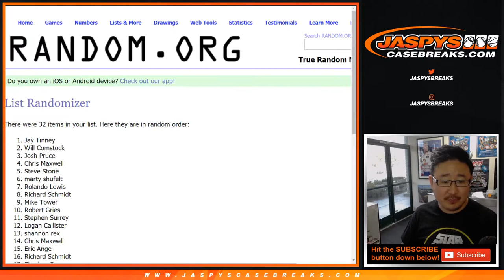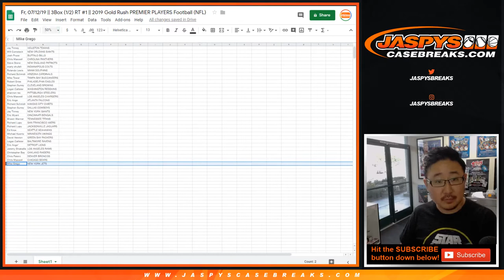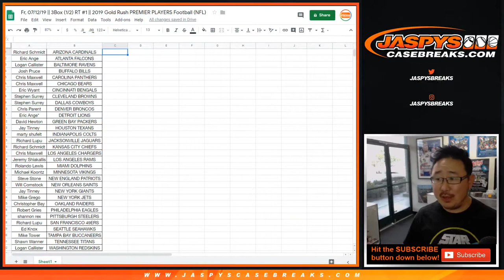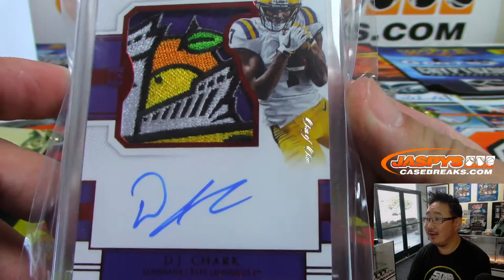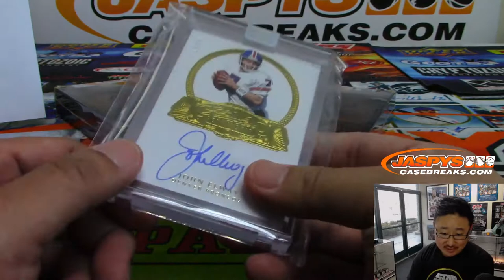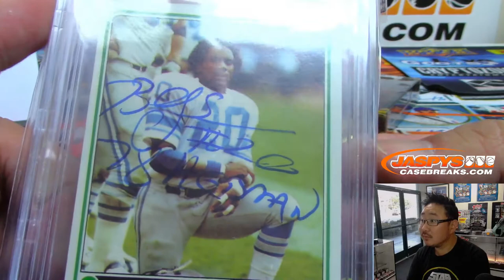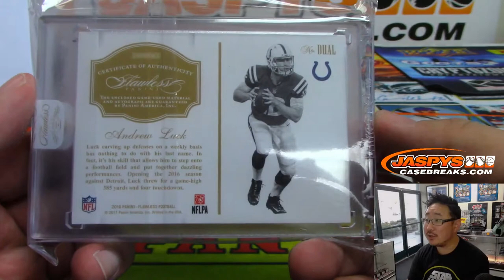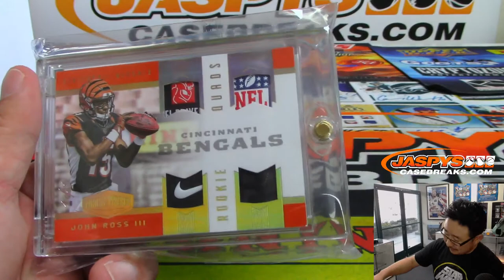Fr, 07/12/19 || 3Box (1/2) RT #1 || 2019 Gold Rush PREMIER PLAYERS Football (NFL)